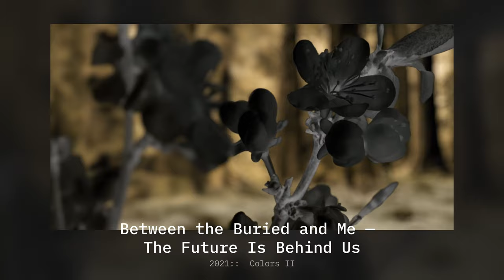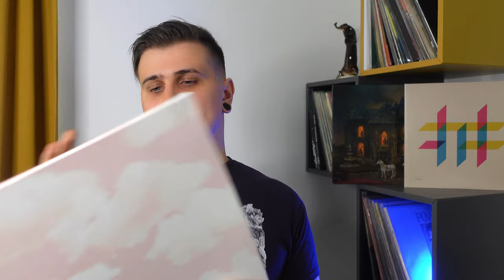Turnstile, Between the Buried and Me, Low, Of the Wand and the Moon. Обзор новинок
В этом выпуске дайджеста расскажу про четыре крутых релиза: нашумевший GLOW ON от хардкорщиков Turnstile, вторая часть Colors от Between the Buried and Me, красивая, но холодная новинка HEY WHAT от Low и душевный неофолк альбом Your Love Can't Hold This Wreath of Sorrow от датчанина Ким Ларсена и его проекта Of the Wand and the Moon.

0:40 Between the Buried and Me — Colors II
4:32 О новинке BTBAM без ностальгии.
7:39 Low — HEY WHAT
10:57 :Of the Wand and the Moon: — Your Love Can't Hold This Wreath of Sorrow
14:47 Turnstile — GLOW ON
19:45 Коротко о других новинках: Mono, Aborted, Amyl and the Sniffers и другие.